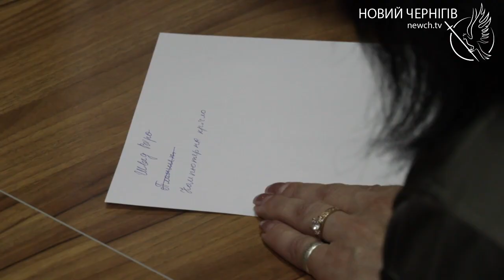Як підтримують родичів загиблих воїнів волонтери та громадські організації Чернігова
Волонтери та громадські організації Чернігова чим можуть підтримують родичів загиблих. Благодійний фонд «Захистимо Україну» допомагають сімʼям як речами, так і юридичними порадами. Сьогодні волонтери фонду організували зустріч з вдовами, аби поспілкуватися та дізнатися про їх потреби. Детальніше дивіться у сюжеті.